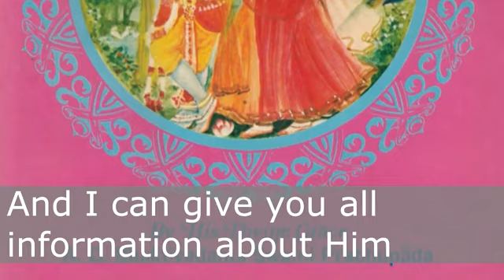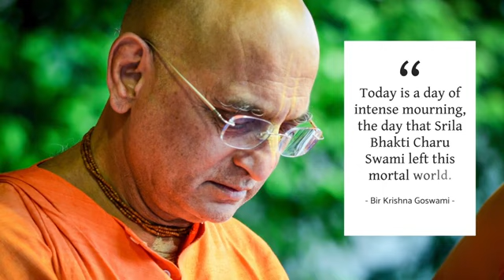Remembering HH Bhakti Charu Swami Guru Maharaj